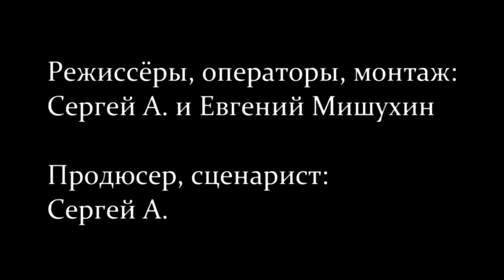Чёрная книга / Black book (2016)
Сюжет: После открытия чёрной книги, в главного героя вселяется демон. Любой, с кем он заводит беседу, тут же умирает. Есть только один способ изгнать его и он - смертельно опасен...

Жанр: Триллер, ужасы
Страна: Россия
Бюджет: 30 руб.

Режиссёры, актёры, операторы, монтажёры: Сергей А., Евгений Мишухин
Сценарий, продюсер: Сергей А.